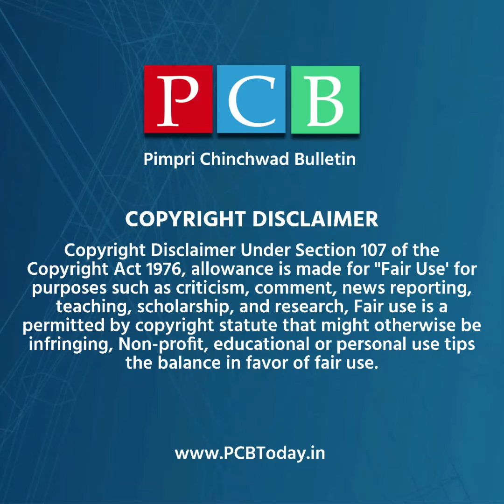...आणि पंतप्रधान मोदींनी वाजवला ढोल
VC :- ANI